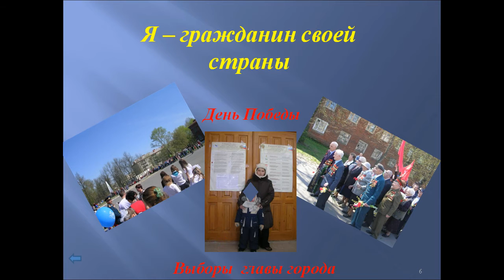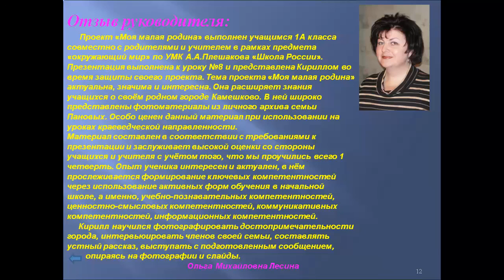презентация моя малая родина